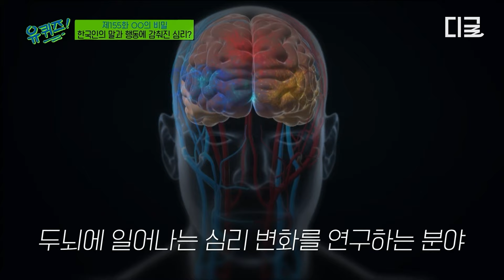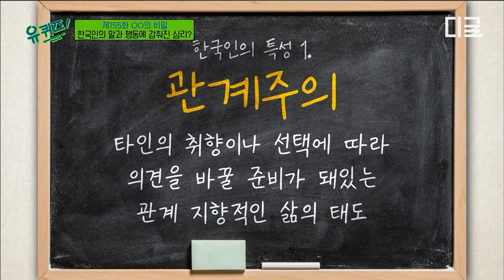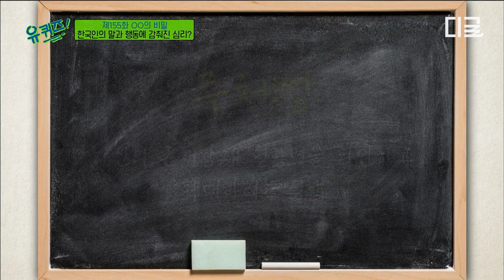[유퀴즈온더블럭] 한국인의 말과 행동에 감춰진 심리는 무엇일까!?😲 사회심리학자 '허태균' 교수님이 말해주는 한국인 특🔥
〈유퀴즈온더블럭〉 매주 수 저녁 8시 45분 tvN에서!